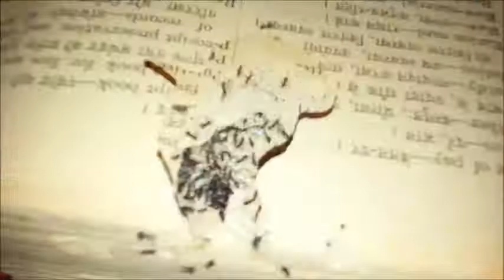Most Dangerous Book Ants..OMG!!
India's most dangerous Ant..They ate my book And made ​​her home there.They gave the eggs also. OMG!!